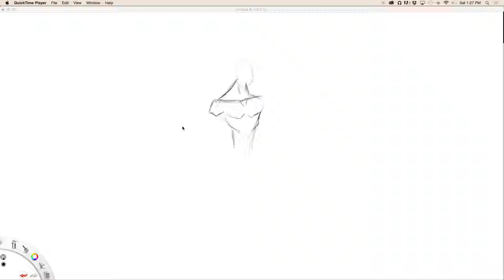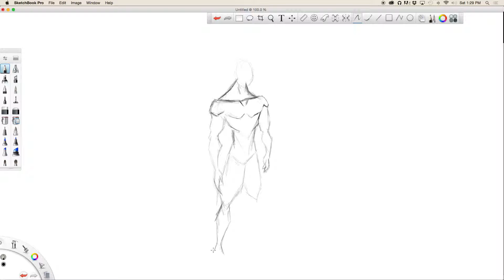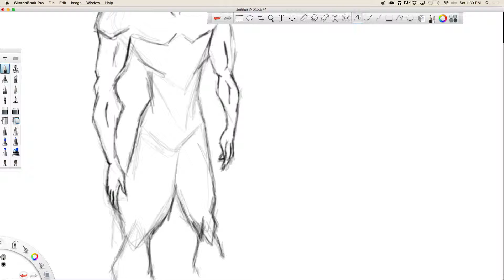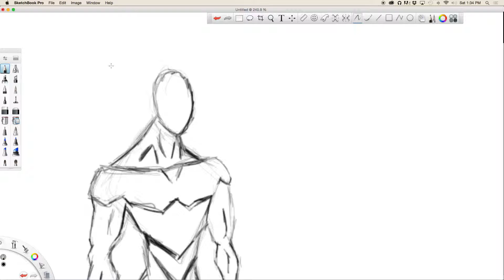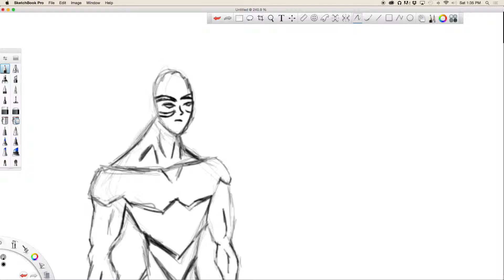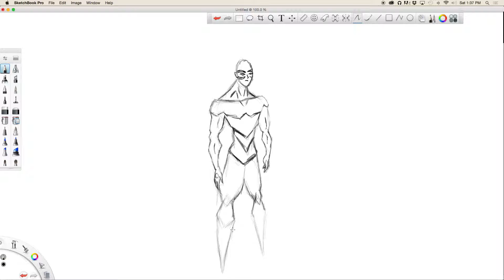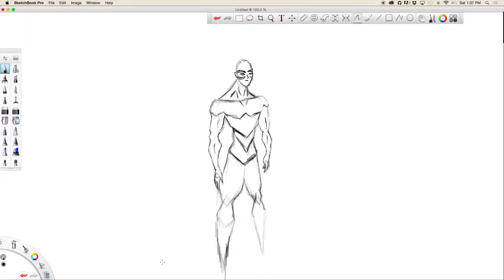HOW TO DRAW: stratos 1